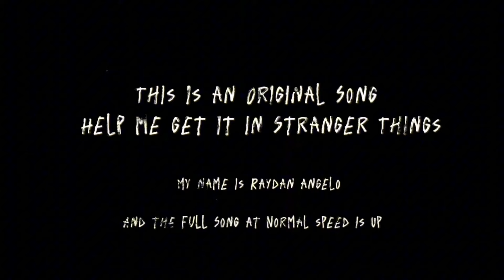Stranger Things Season 5 Teaser Trailer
This is an Original Song by me called Ups and Downs. Full version at full speed on this Channel. Help me Get this song in Stranger Things for real!! I’m black and Puerto Rican so help a brother out!